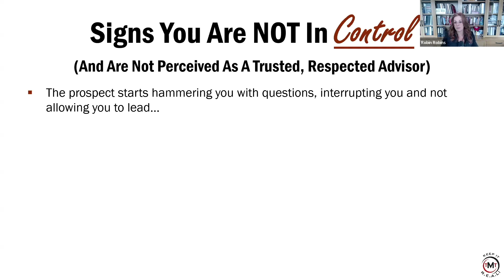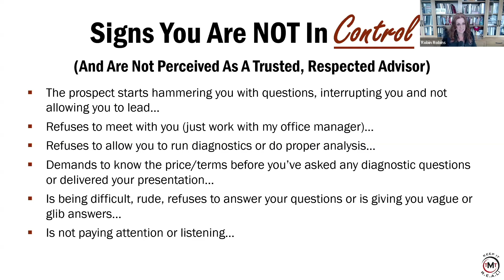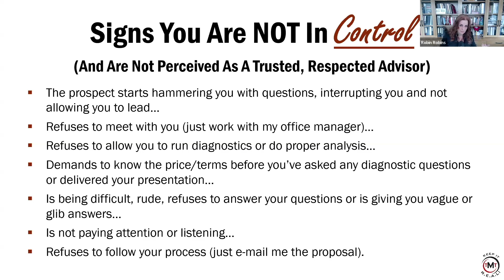7 Signs They Don't Think Of You As A Trusted, Respected Advisor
Discover the crucial signs that you might be losing control over the sales process and learn effective strategies to regain your footing, ensuring you're perceived as a trusted authority. Whether you're dealing with demanding prospects or struggling to maintain leadership in conversations, this guide offers MSP owners the tools to not only recognize these pitfalls but also to overcome them effectively.

Master the art of controlling the sales process through practical advice on handling objections, pricing discussions, and establishing respect and trust from the first interaction. Gain the confidence to lead decisively and secure better outcomes in your IT sales.

0:00 - Introduction to Sales Control
0:05 - Consequences of Not Controlling the Sales Process
0:14 - The Importance of Trust and Expertise in Sales
0:19 - Common Mistakes by Technically Focused Salespeople
0:30 - Handling Objections and Pricing Challenges
0:43 - How Prospects Manipulate Sales Conversations
0:57 - Drawing Parallels: Sales and Medical Advice
1:28 - Following Expert Advice for Better Outcomes
1:57 - The Risks of Not Taking Control in IT Sales
2:09 - Signs You're Losing Control in Sales Conversations
2:28 - Missteps When Not Perceived as an Authority
2:54 - Controlling the Conversation: Setting the Sales Pace
3:17 - Ensuring Respect and Authority in Sales
3:41 - Initial Interaction: Setting the Tone for Authority
4:08 - Building Confidence and Authority in Your Sales Approach

In 60 minutes or less we'll show you how to get in front of more high-quality prospects that WANT your services and are ready to buy.

About Technology Marketing Toolkit:

There is no doubt about it: Robin Robins, and the team at Technology Marketing Toolkit, have helped more MSPs and IT services businesses to double – even triple – sales, profits and MRR growth than any other marketing consultant in the IT services industry, period. As a trusted advisor to over 10,000+ IT services business owners for two decades, Robin knows a thing or two about what it takes to grow sales, recurring revenue streams and a profitable client base for an IT services business.